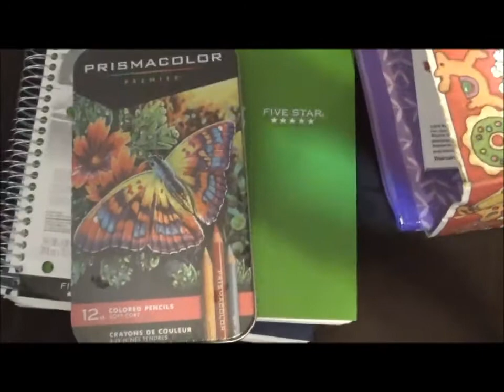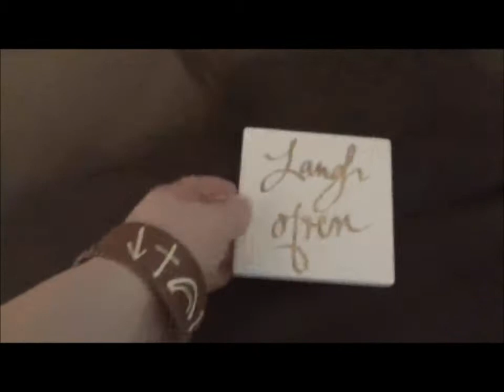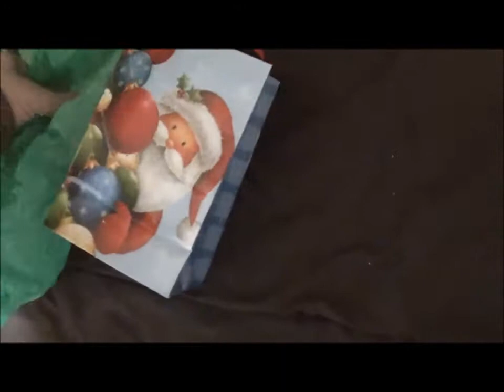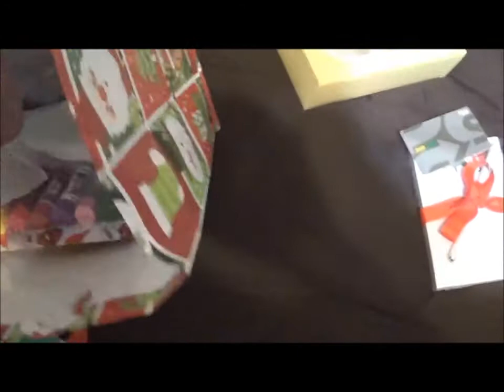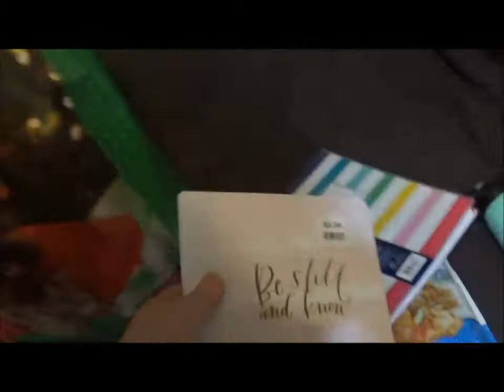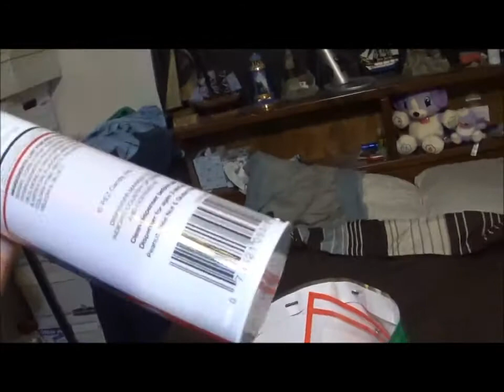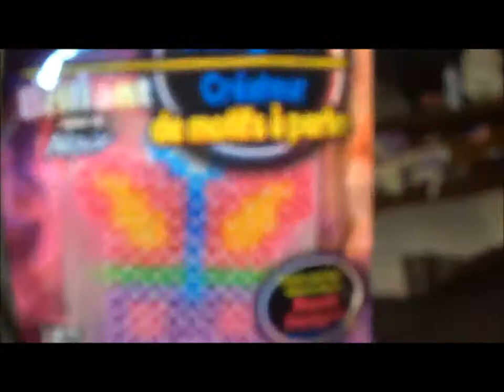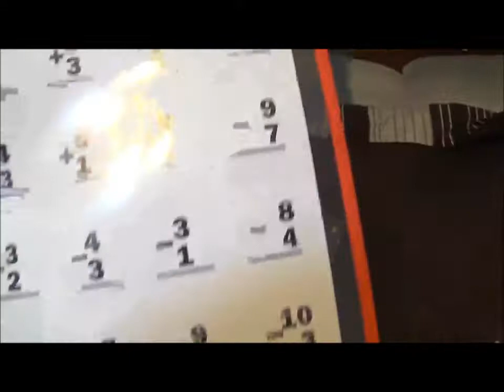Christmas haul 2020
me showing everyone what God blessed me with This Christmas season.